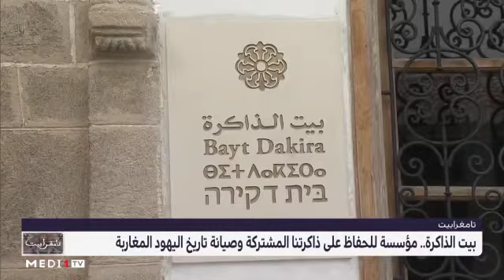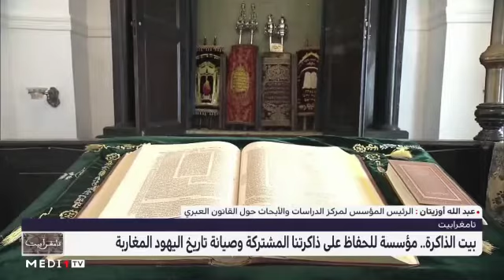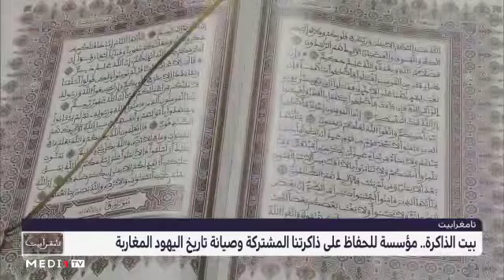Bayt Dakira, l’invitée de Tamghrabit